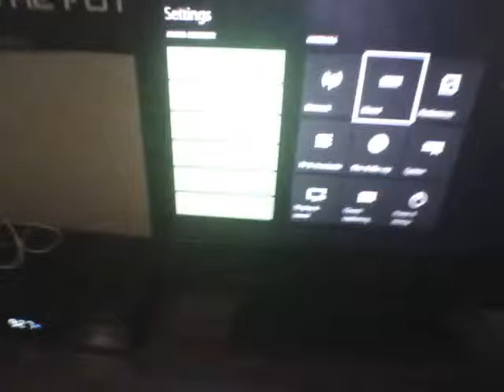the xboxone can see ghost